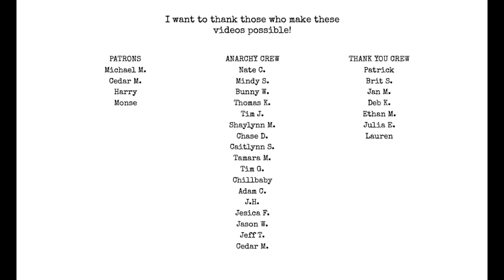the WORST saying of all time!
writers: don't ever say this!